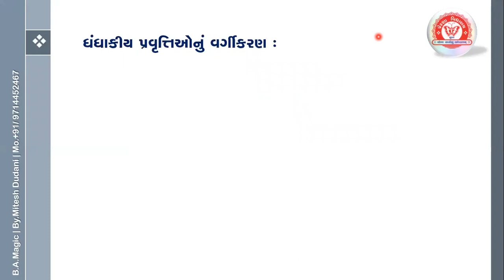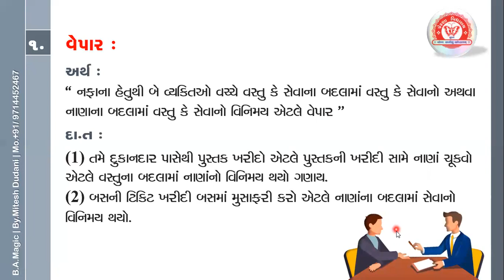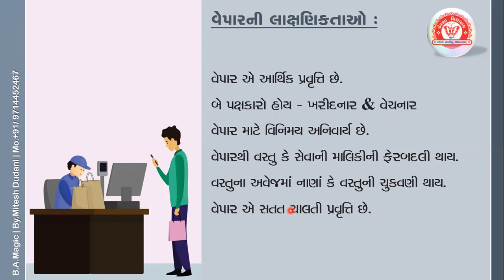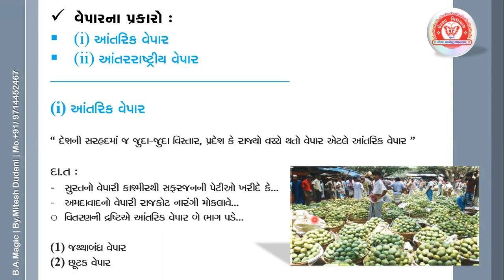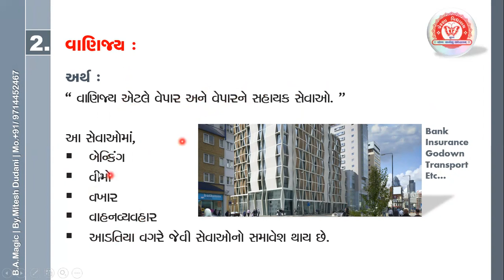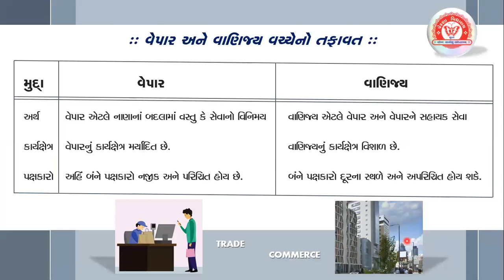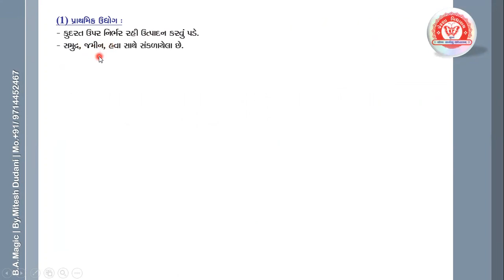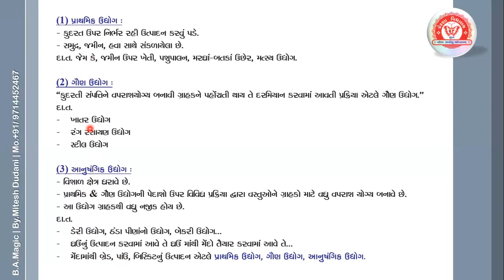B.A | STD-11 | CH-1 | ધંધાકીય પ્રવુતીઓનું વર્ગીકરણ-વેપાર-વાણીજ્ય-ઉદ્યોગ | Mitesh Dudani | B.A.Magic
Hello, My name is Mitesh Dudani.
Wel Come to our Youtube Channel MITESH DUDANI.
Dear Students & friends, I teach Business Organization & Management subject in Std. 11 and 12 Commerce. Owner/Managing Director of Prerana Group of Schools. Prerana Vidhyalay, Punagam, Surat & St. Joseph High School, Sachin, Surat.
Thanks...